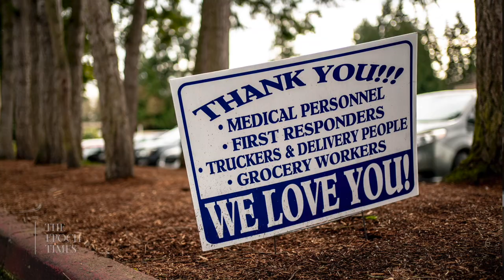Jeffrey Tucker: How the Working Class Was Betrayed By Lockdowns, Vaccine Mandates | TEASER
🔴TRY IT NOW just by signing up with your email at Epoch TV

“Many societies have been constructed around this idea of clean and unclean. That's what we did. And it's grim. It's brutal. It's anti-modern.”

At the Brownstone Institute’s inaugural conference in Hartford, Connecticut, we sat down with Brownstone founder and president Jeffrey Tucker, to discuss vaccine mandates, the devastating consequences of lockdown policies, and his vision to create an intellectual sanctuary for free discussion and scientific inquiry.

“Shutting the schools, closing the churches, sending SWAT teams into rural Texas bars to arrest people for drinking beers—they did all these terrible things. But once they invested so heavily in this population-wide experiment all over the world, now you have a problem, right? Because you've got a ruling class, that's not going to admit error. So that's when the lies began. And the lies have not stopped,” Tucker says.

Jeffrey Tucker: How the Working Class Was Betrayed By Lockdowns, Vaccine Mandates